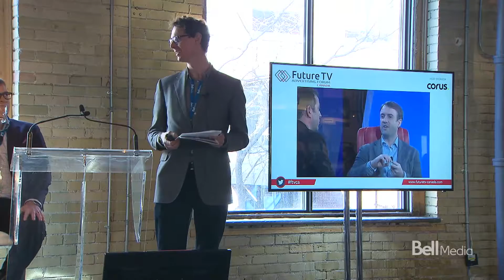Panel: Canada’s media buyers have their say